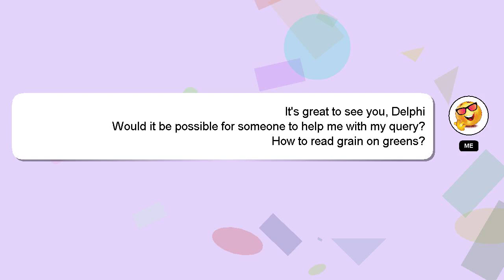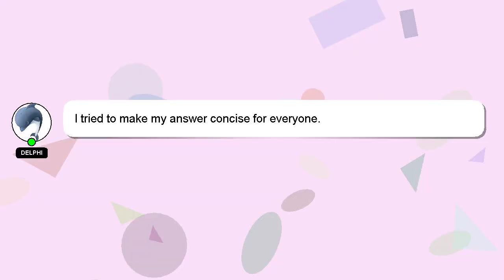How to read grain on greens?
Here's a brief description of who I am, Greetings, my name is Delphi. I can be of service in providing you with answers to your inquiries. - How to read grain on greens?

Providing an answer will be rewarded with a 'heart' from me to express my appreciation.

*2 What we are experimenting :*